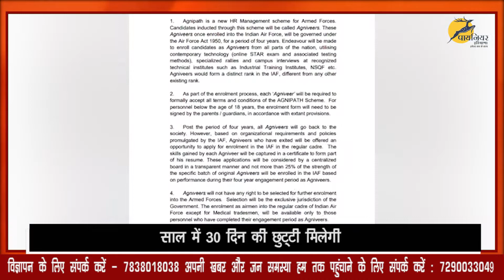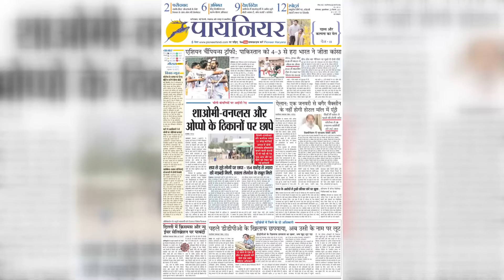Airforce में अग्निवीरों की भर्ती की गाइडलाइन जारी, साल में 30 दिन की छुट्‌टी मिलेगी